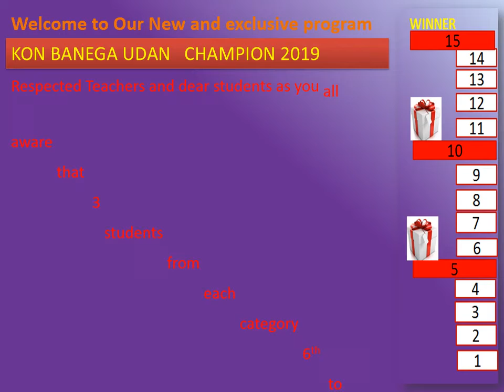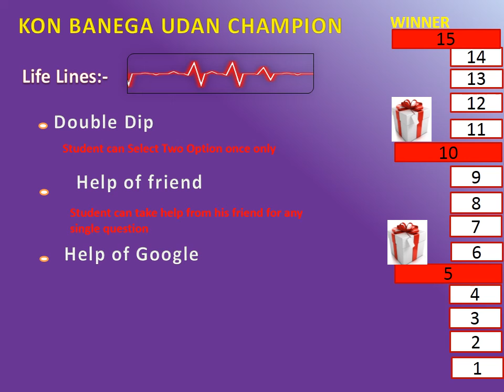"Kon Banega Udaan Champion" based on "KON Banega CrorePati"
Highlights of Our new & exclusive program "Kon Banega Udaan Champion" based on "KON Banega CrorePati"
Govt. Sen Sec School Doda Sri Muktsar Sahib